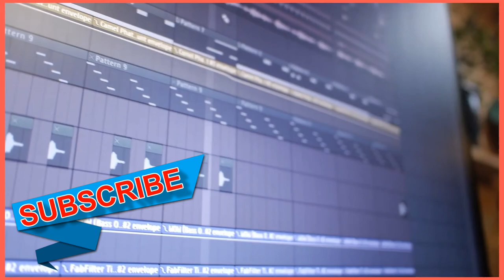Title Effects, kinemaster effects, green screen videos, greeneffect, Latest Fashion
This is Latest Fashion i will show Top 5 Background Animation Green screen effects, free green screen free download, Background Green screen Stand green screen video download mp4, green screen kinemaster effects Green screen video, Download green screen effects video footage and motion graphics with 4k and HD and FHD videos, green screen video clips available..